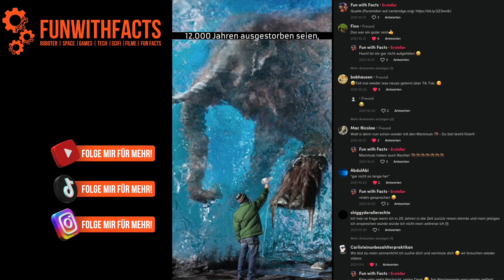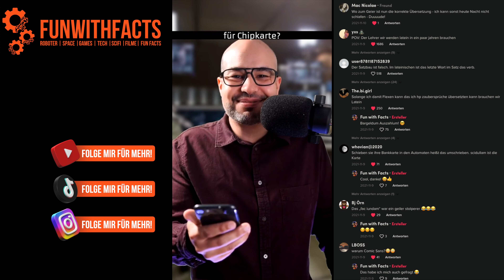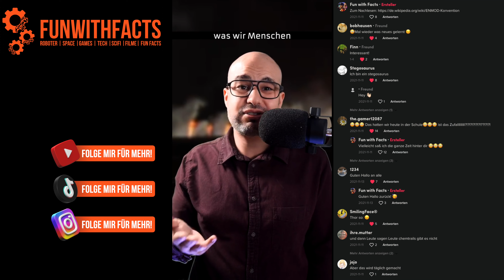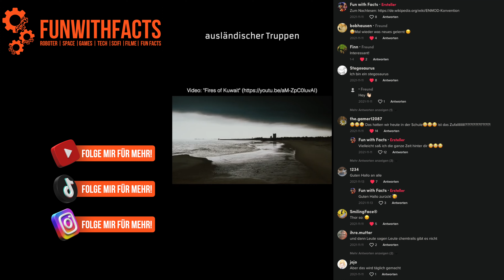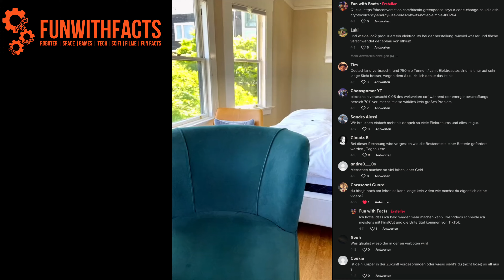FunWithFacts Shorts Compilation Vol.4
Lernen muss nicht langweilig sein! Was haben Mammuts mit den Pyramiden zu tun? Und wusstest du, dass 'scharf' gar kein Geschmack, sondern Schmerz ist? Und wusstest du, dass die Geschmackskarte der Zunge nur ein Übersetzungsfehler ist? Im Vatikan gibt es Geldautomaten auf Latein! Kennst du schon den Super Mario Effekt? Und Wetter darf nicht als Waffe eingesetzt werden! Außerdem: Covfefe! Und fast alle Pandas dieses Planeten gehören China.Wusstest du, dass Bitcoin ein Klimakiller ist? Und die ISS wird in den nächsten 10 Jahren abstürzen. Upsi!